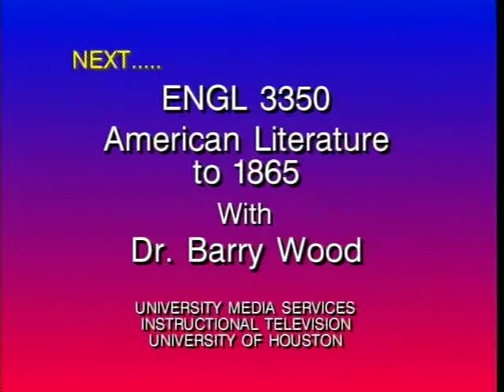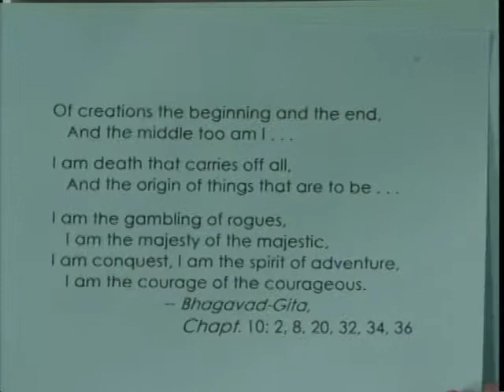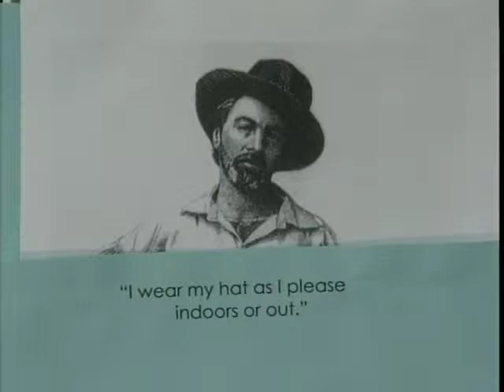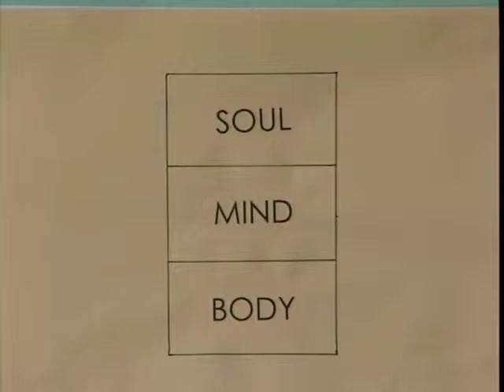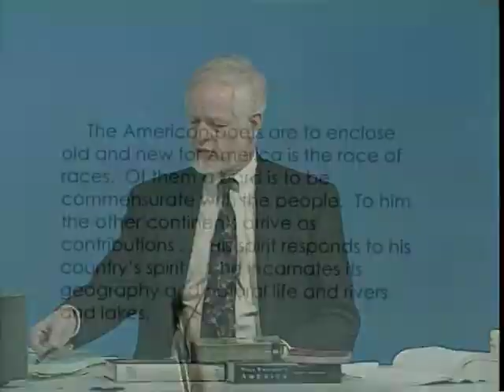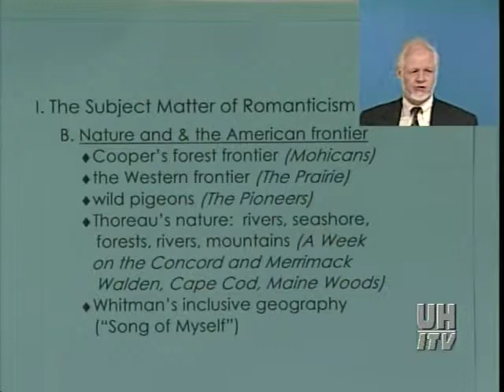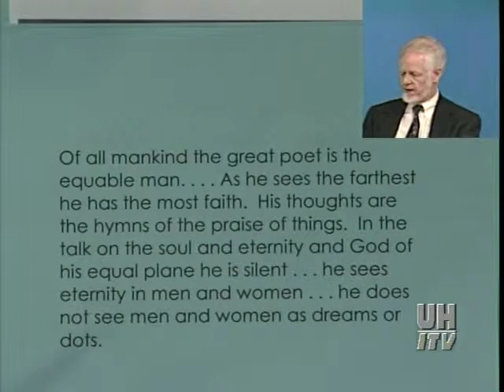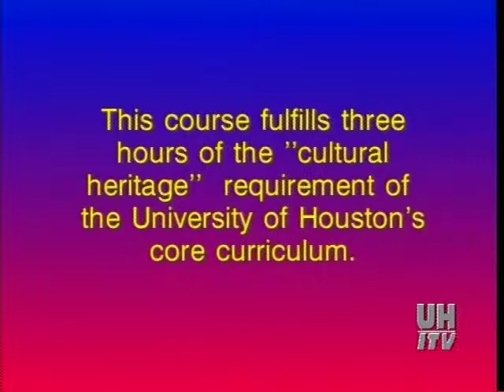Walt Whitman's Song of the Soul